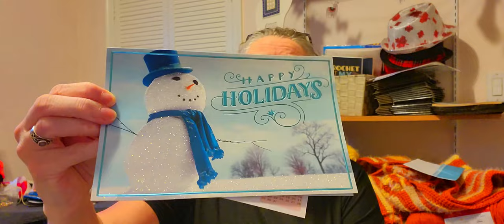This Happy Mail Caught Me so Off Guard I Can't Stop Crying!!